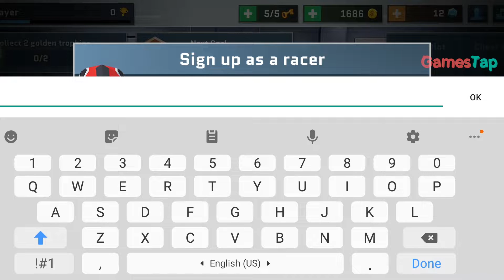SkidStorm - Multiplayer Realtime Racing Game - Android Gameplay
SkidStorm is a global multiplayer realtime racing game, free of charge and with simple graphics. You can challenge others online or play alone offline. It offers the smooth control which is really easy to get the hang of! In the game, you may drive the cars and drift though all kinds of tracks, swipe your fingers to experience the thrilling races. You may also fill up nitro tanks to speed up or overtake in the corner to become the champion.

How to play:
- Simply click the button “Left”, “Right” to control where the car goes, and fill up nitro tanks to speed up, and overtake in the corner to win the game.

Feature:
- 24 tracks for you to choose from and enjoy the multiplayer realtime racing to the limit
- 17 different types of cars
- 12 skins to customize your cars as you want
- 5 upgradeable parts: engine, turbo, motor, nitrous and tires
- Form a clan to play with your friends and share the glory
- Leaderboard: win the trophies and get on the top of the chart
- Various game modes: global multiplayer realtime matching mode, single player mode, Career mode, AI mode...